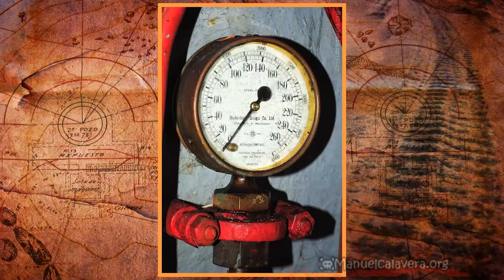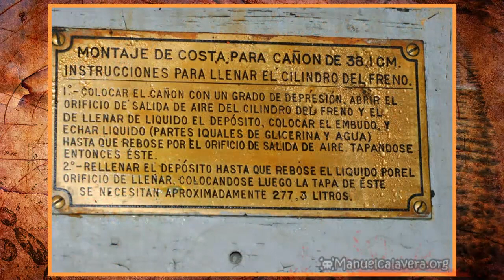Cámara de Tiro. Batería costera B-8 Monte de San Pedro (La Coruña)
Fotos agosto de 2012, Cámara de Tiro pieza Vickers 381/45mm. Monte de San Pedro (La Coruña)
Video principal sobre la batería: PENDIENTE